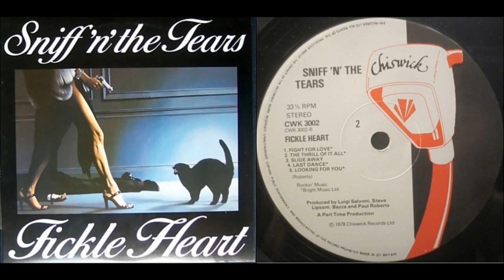SNIFF 'N' THE TEARS - Fight For Love (HQ, '78)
7th track in playlist of their debut-album 'Fickle Heart', recorded 1978 and released 1979